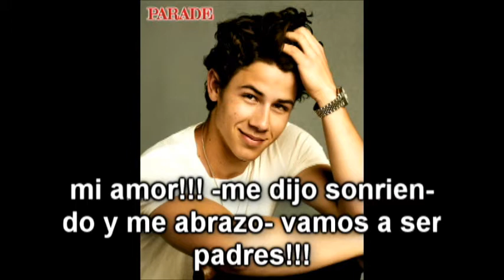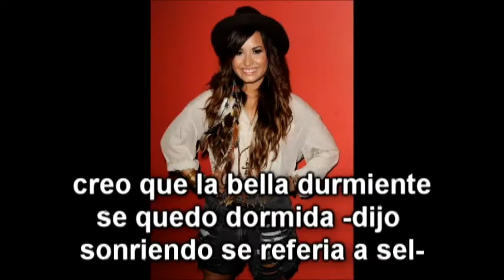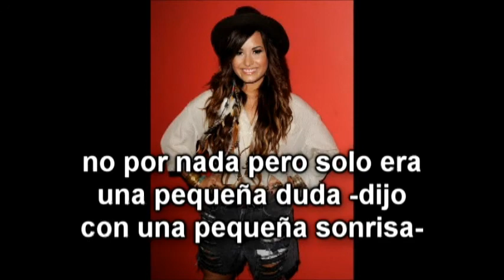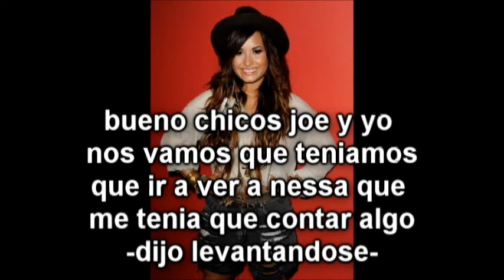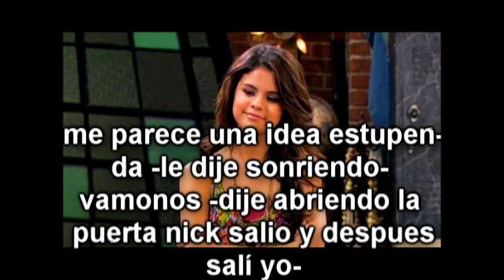always and forever cap.46 MM 1/3 caja de descripción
apenas llege a los 3 comentarios subo otro capitulo si estoy despierta si no lo subo mañana pero seguro estoy despierta asiq cuanto antes comenten antes subo la parte dos del mini maraton =D
comenten!